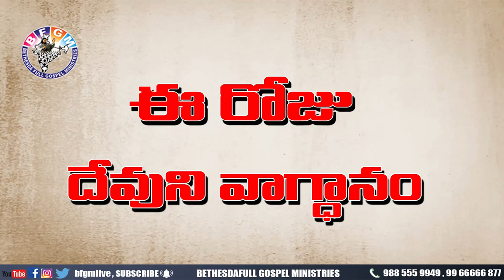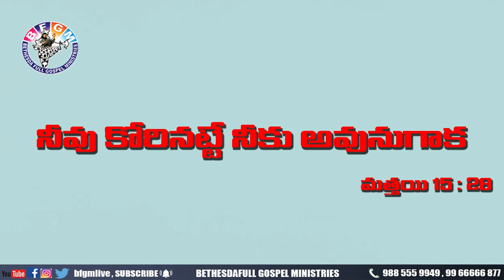Today's promise 15.05.2020 | BFGM LIVE